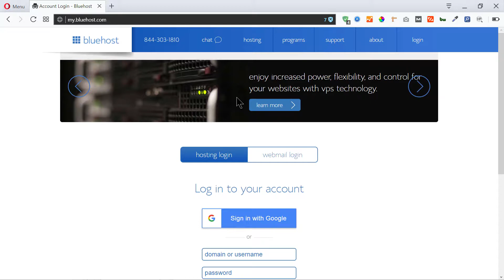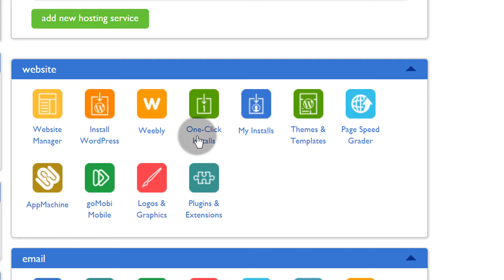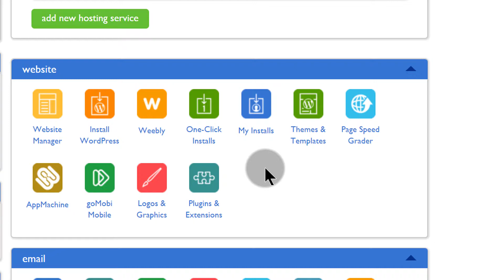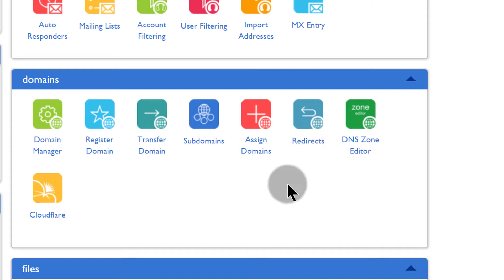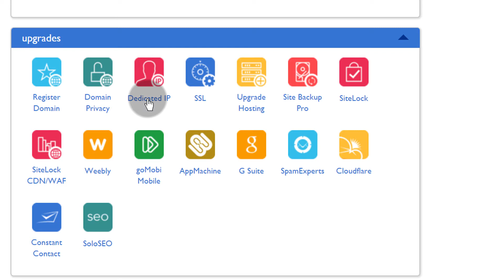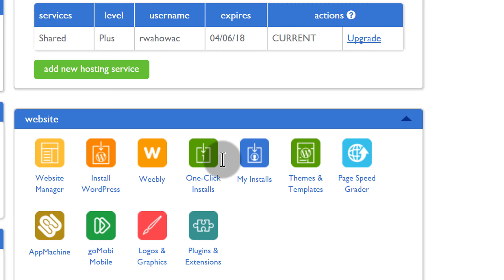2 Bluehost Cpanel overview Web Management area overview